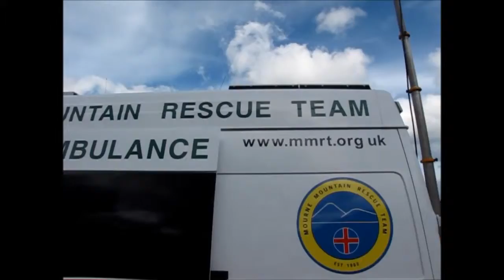ICAR 2015 - Killarney - Irska - Praktične delavnice-2